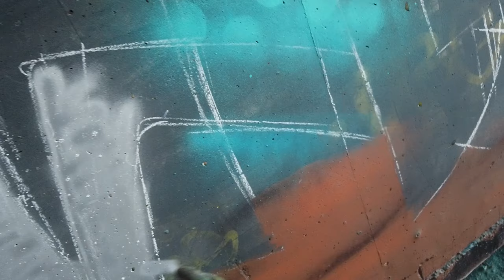RAW GRAFFITI painting video 🍓 by Blaze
0:10 - PREPARING WALL
0:50 - SKETCH
1:19 - GROUND
1:42 - BACKGROUND
5:10 - FILL IN
9:32 - OUTLINE
12:34 - 3D EFFECTS
16:40 - SECOND LINE
17:55 - FINISHED